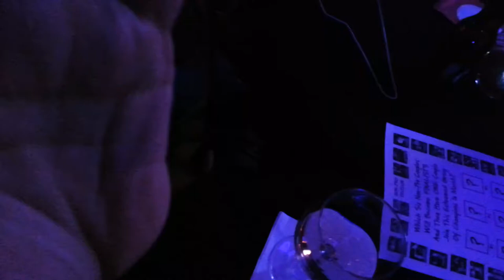Jill and Steve Woodard shag contest @ Lynn's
Our 3rd Amateur Division dance. Lynn's in Charlotte, NC